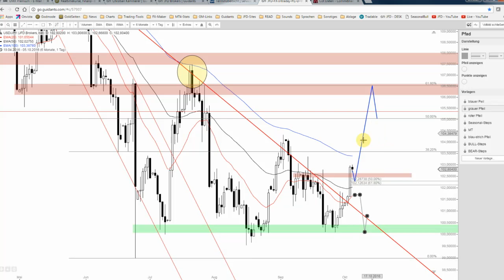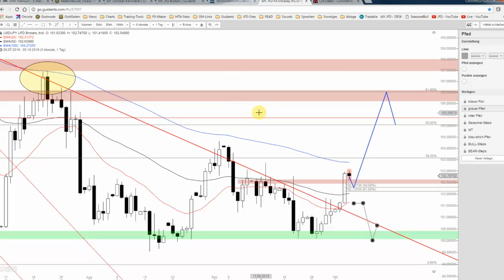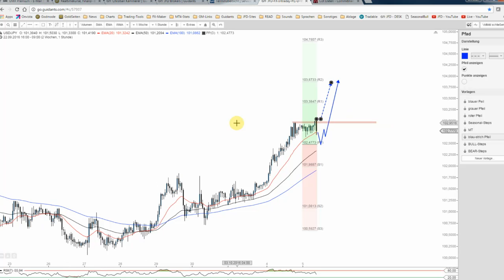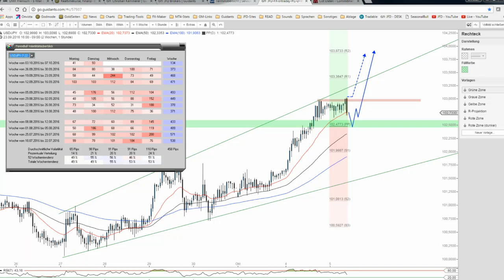JFD Devisenradar: USD/JPY vollzieht Ausbruch - was kommt jetzt?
Die Bodenbildung vor der runden 100-JPY-Marke scheint aktuell ihr Ende gefunden zu haben und so zeigt sich der USD/JPY seit Ende September in einer zunehmend bullischeren Verfassung.